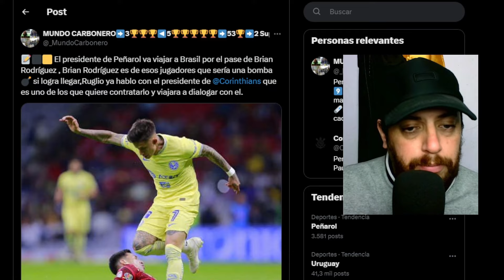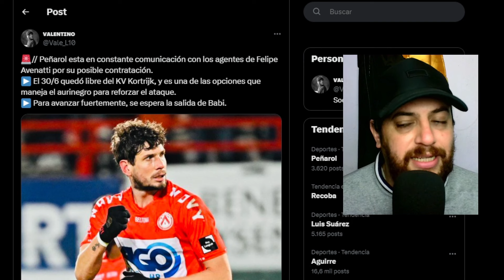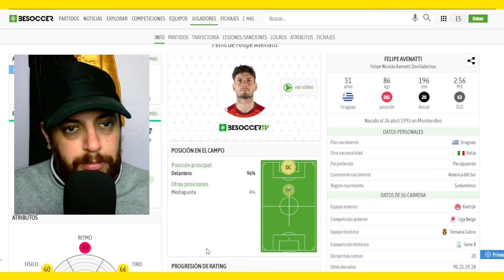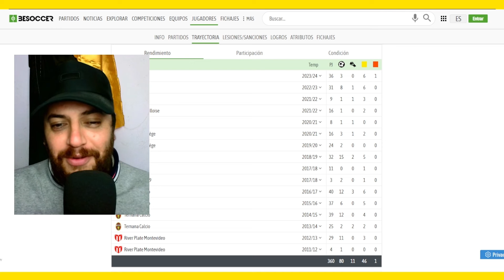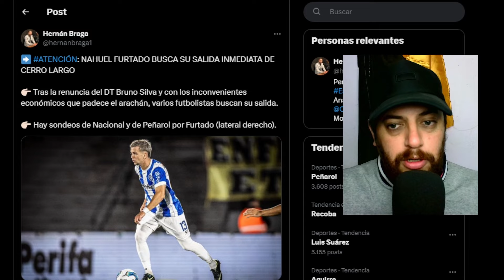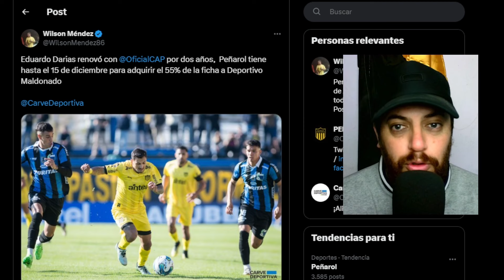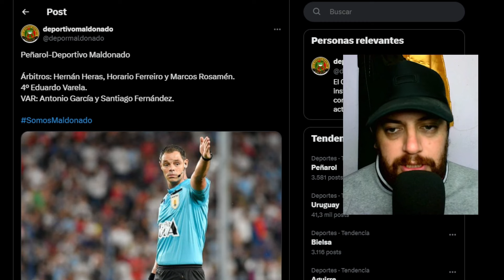¿VIENE BRIAN RODRÍGUEZ A PEÑAROL? AGUIRRE VA POR AVENATTI, RENOVÓ DARIAS Y SUENA EL OJITO RODRÍGUEZ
¿VIENE BRIAN RODRÍGUEZ? AGUIRRE VA POR AVENATTI, RENOVÓ DARIAS Y SUENA EL OJITO RODRÍGUEZ